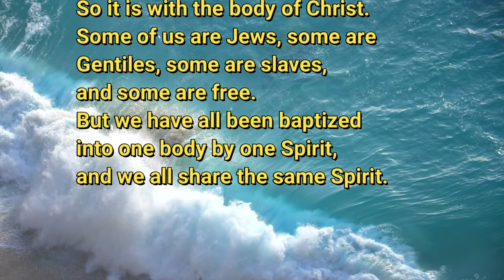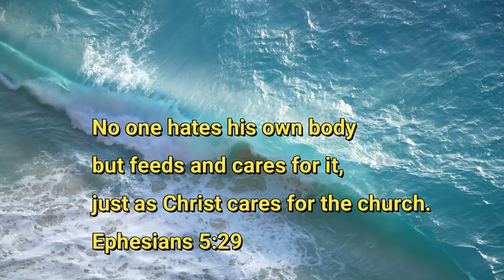6 9 20 Where the Nut Lands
Lessons from an addict